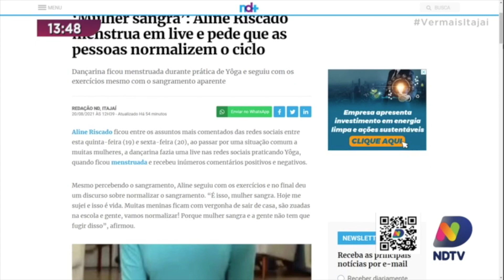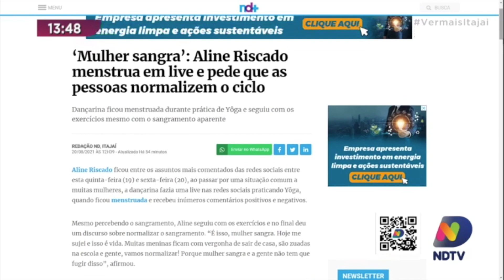Bailarina menstrua em live, e rumores que Luiza Sonza possa estar voltando para o ex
Destaque do portal ND= desta sexta-feira